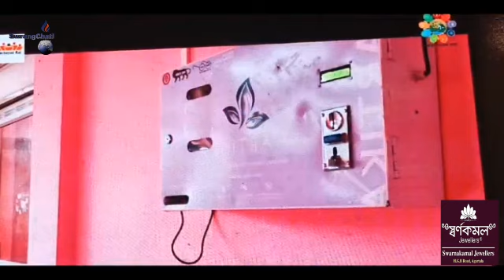State-Level People's Plan Campaign Launched Khai Rwkha Hasteni Montri Okra Prof. Dr Manik Saha